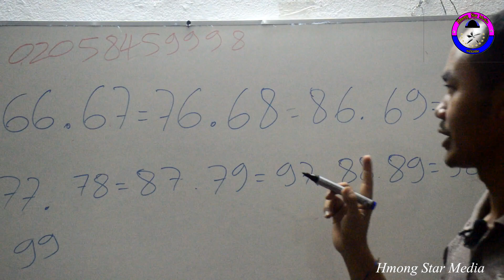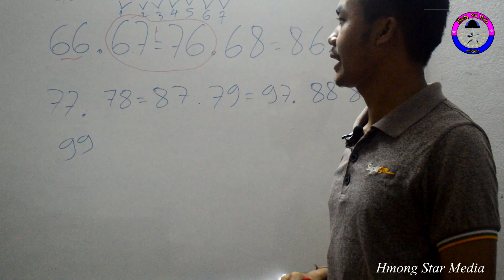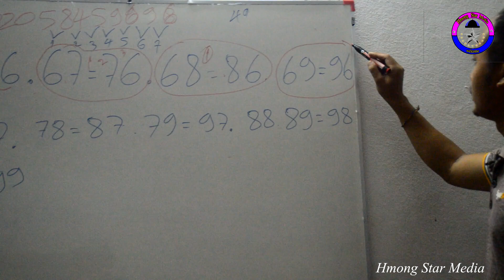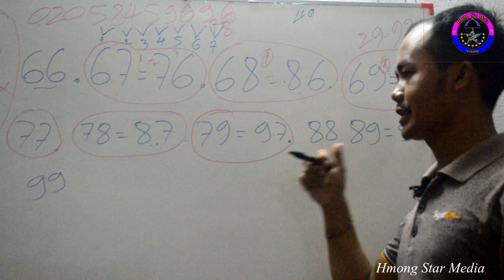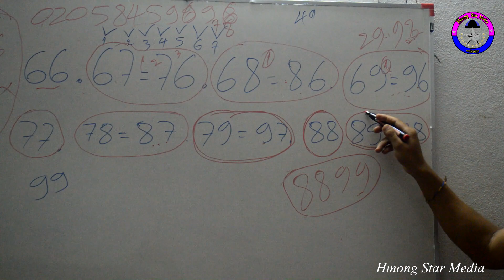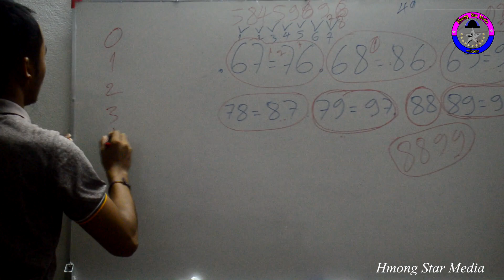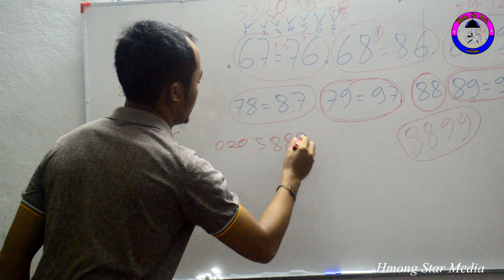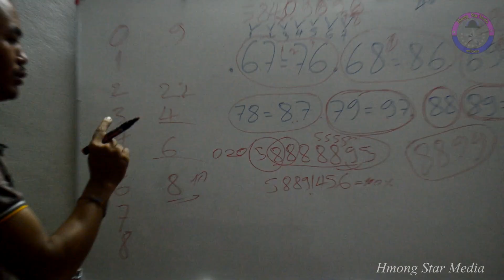Qhia Xaiv cov zauv zoo thiab zauv phem siv kom haum kj txoj hmoov 2019 EPs4